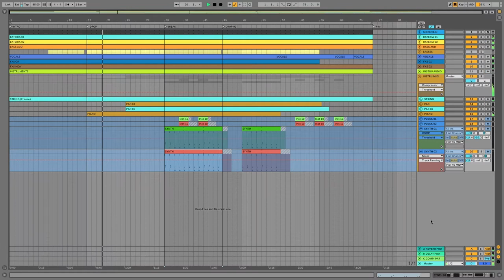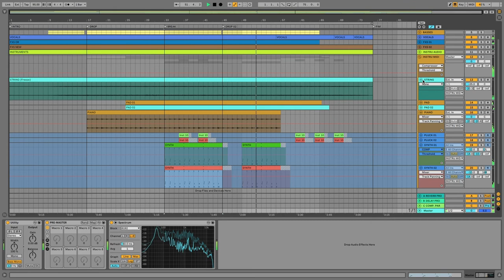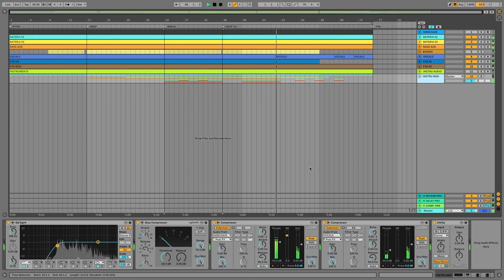Synthwave Ableton Template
The Project includes Midi + SERUM and HIVE Presets folder for using with other DAW like Fl studio, Logic Pro and more!

Best...